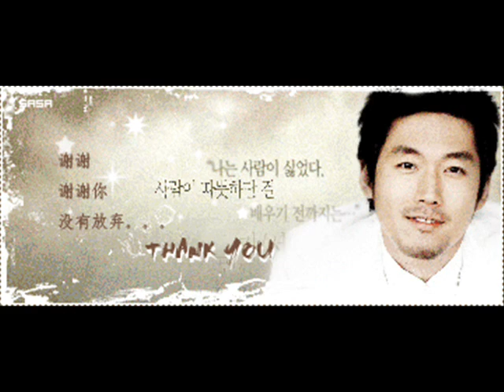韓劇謝謝插曲4首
1.風吹的日子
2.天使
3.錄音主題
4.ending